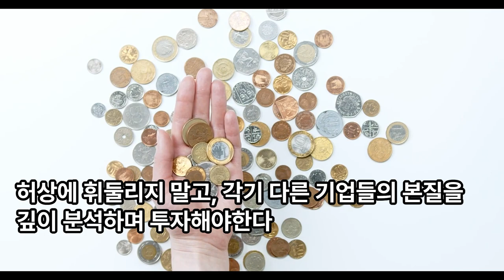증시격언 : 주식 시장이 아니라 주식의 시장이다.